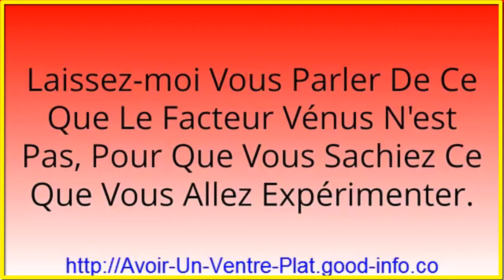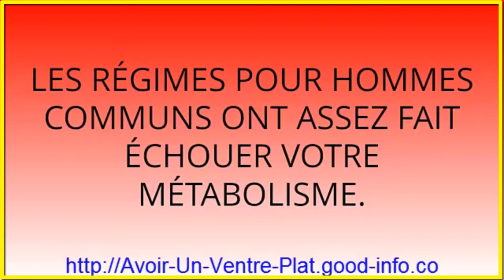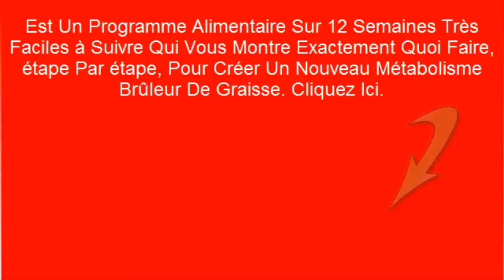Comment Perdre Du Ventre Rapidement Pour Une Femme Sans Regime, Perdre Du Poids Sans Régime Et Sport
Comment Perdre Du Ventre Rapidement Pour Une Femme Sans Regime, Perdre Du Poids Sans Régime Et Sport. Comment Diminuer De 3 Tailles De Robe En Une Semaine

Si vous avez eu de la difficulté avec votre poids durant toute votre vie.

et avez tout essayé pour perdre du poids.

seulement pour en arriver à un effet yoyo ou même ne pas perdre de gras du tout.

alors vous allez adorer ce que j’ai pour vous aujourd’hui:

Un expert en fitness a fait une découverte tout à fait étonnnante pour la perte de poids au féminin.

Il a découvert une façon facile de déclencher l’hormone appellée “Leptine” dans le corps de la femme.

Une fois qu’elle est déclenchée, elle AUGMENTE de façon spectaculaire votre métabolisme, en faisant fondre le gras RAPIDEMENT.

Difficile à croire?

Bien plus de 240 000 femmes, je suis certain qu’il y en a plusieurs qui vous ressemblent ont utilisé ce secret, pour diminuer de 3 tailles de robe en aussi peu qu’une semaine!

Le Secret Pour Diminuer De 3 Tailles De Robe En Une Semaine Cliquez